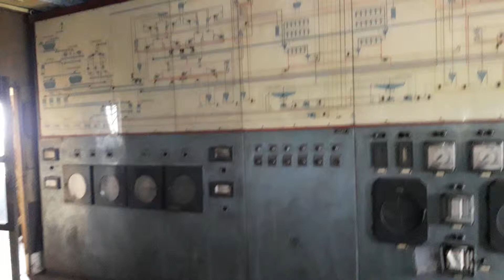substations of moonidih mines